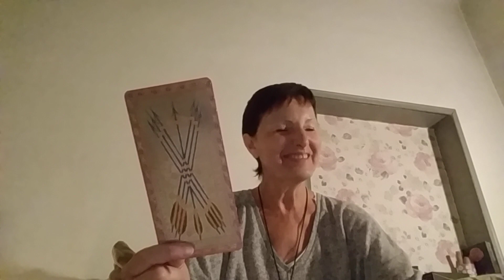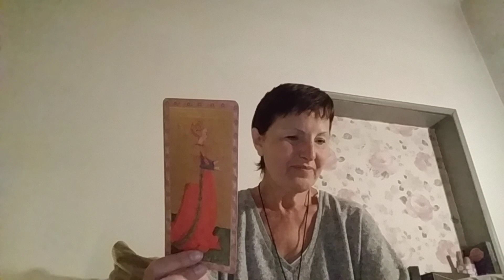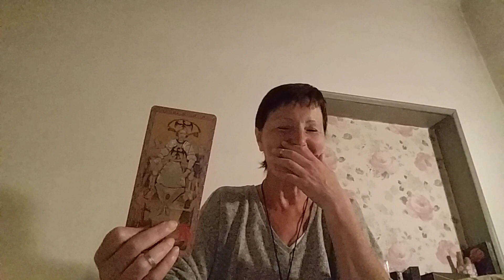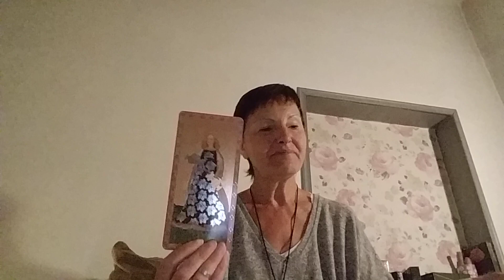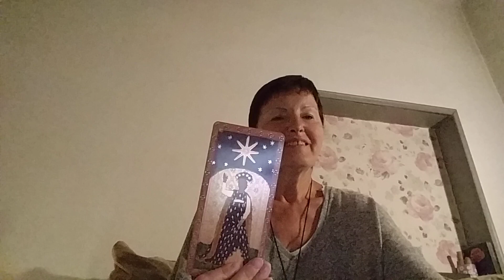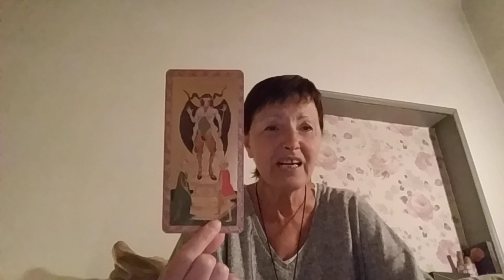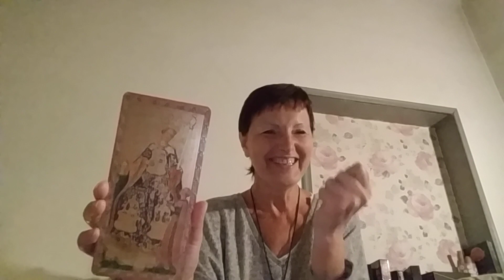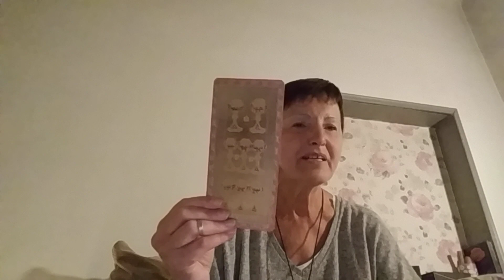May 2, 2024